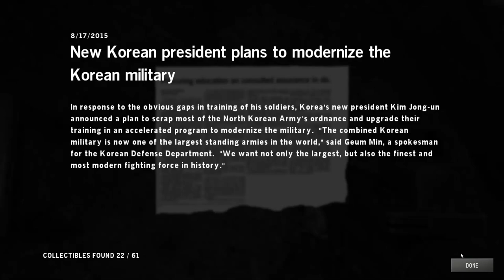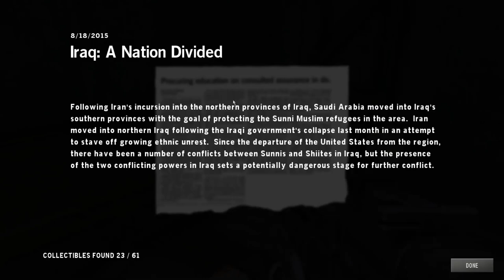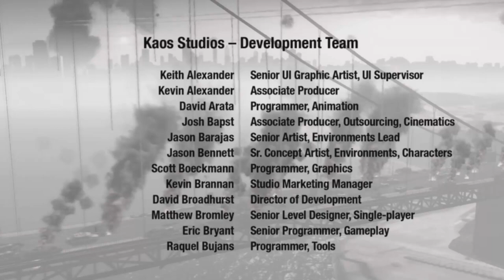Homefront #3 FINALE Polishing A Golden Gate Bridge